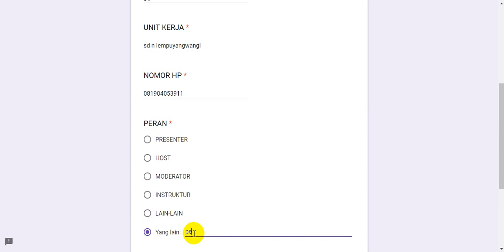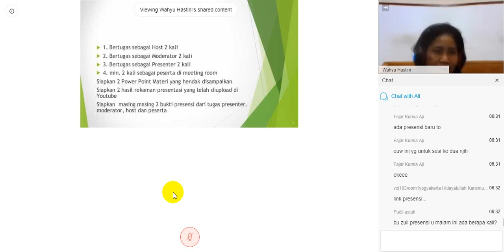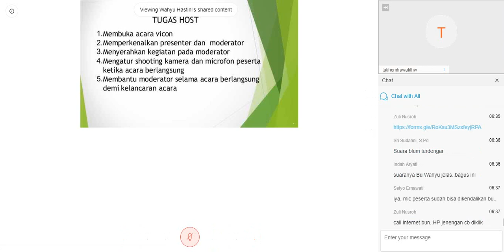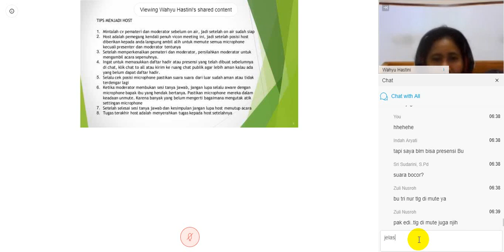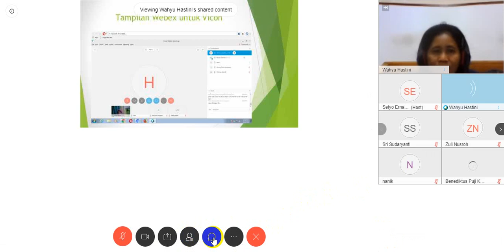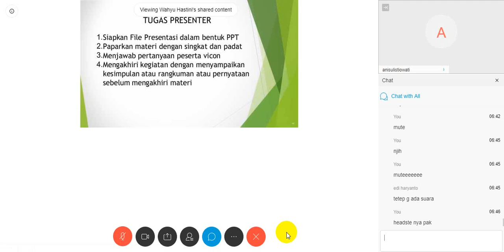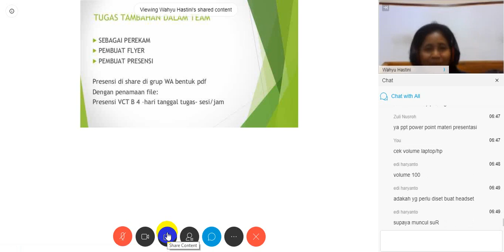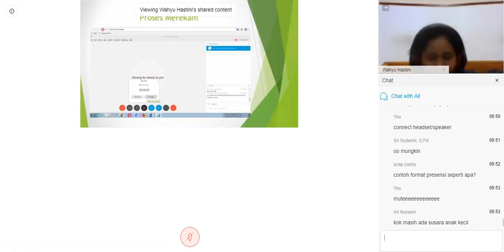video bu wahyu hastini kelola room